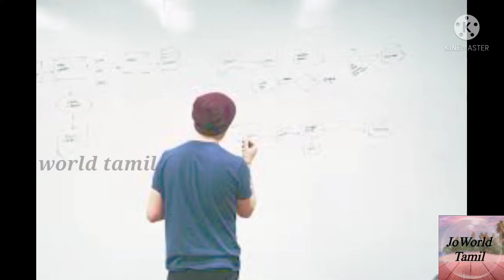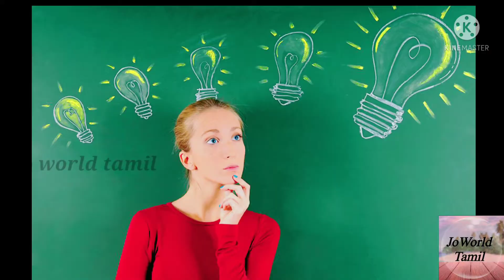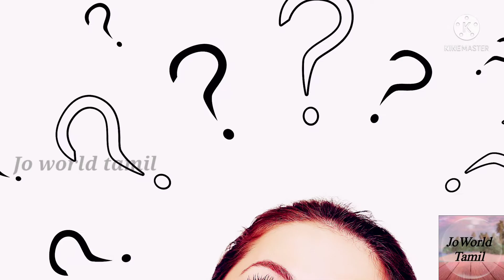மனதில் இவ்ள விஷயம் இருக்கா | psychology tamil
Human psychology tricks in tamil.